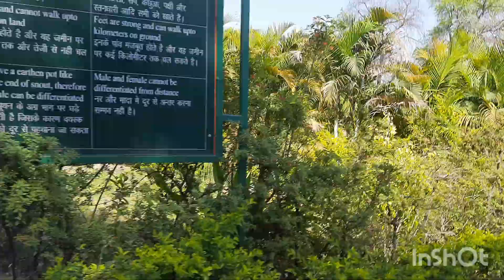7 April 2021